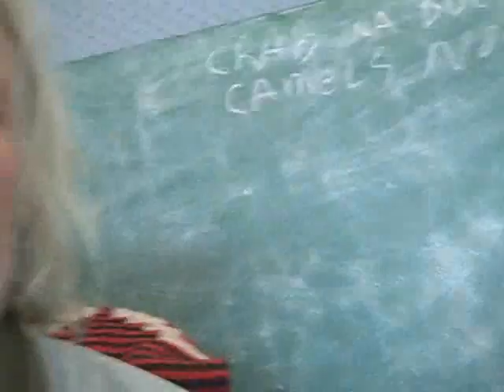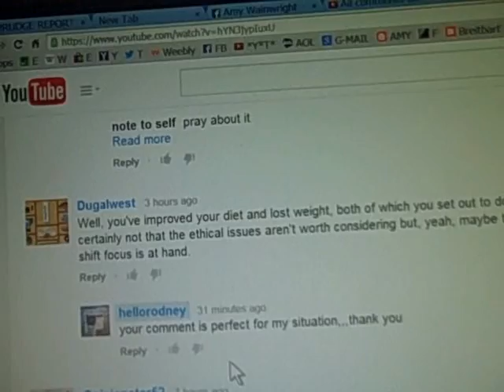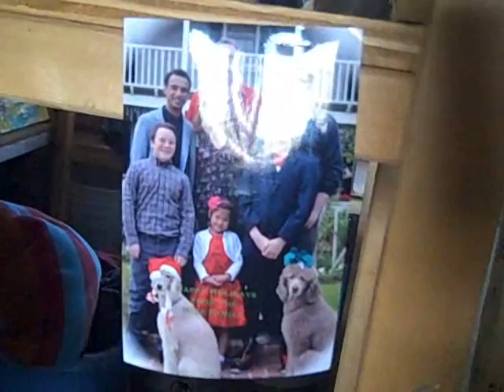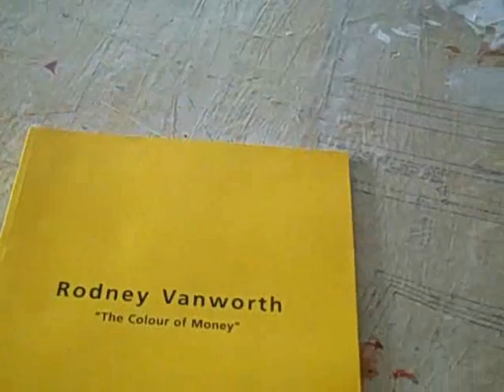the HOLE and a lot less